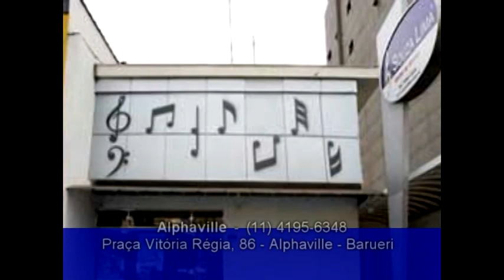SOUZA LIMA NA TV - SHOW TOTAL - KARYME HAAS - 02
Karyme Haas em apresentação no Conservatório de Música Souza Lima em São Paulo.2008